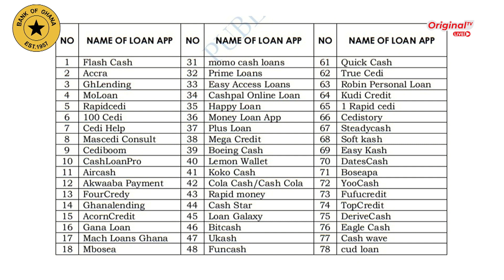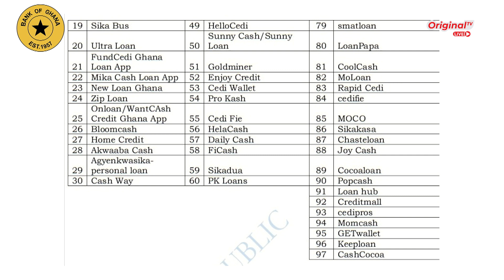Discussion: BoG lists 97 unlicensed mobile loan apps